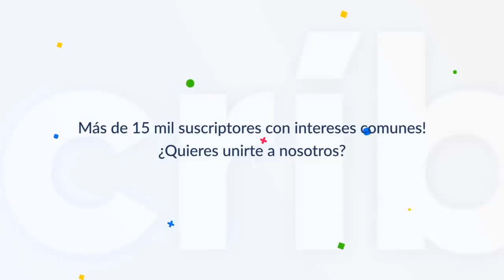Redimi2 y El Alfa se conocen por primera vez 😱 | Mira lo que dijo Redimi2 de Almighty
El cantante secular ElAlfaElJefe fue a felicitar a Redimi2 por su concierto “La Resistencia ”, realizado en el Coliseo de Puerto Rico, el cual fue un lleno total. Por otra parte Redimi2 le da una palabra a Alejandro (Almighty)